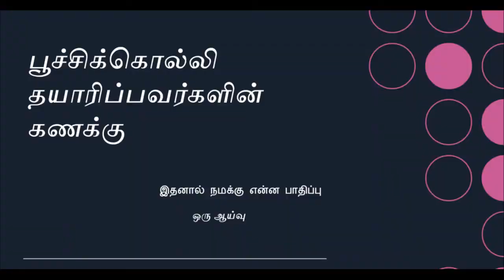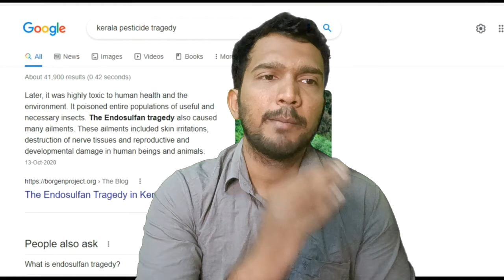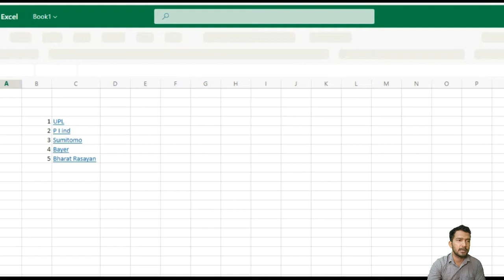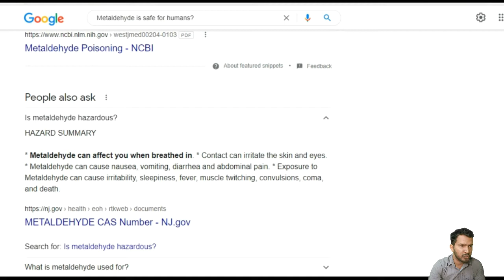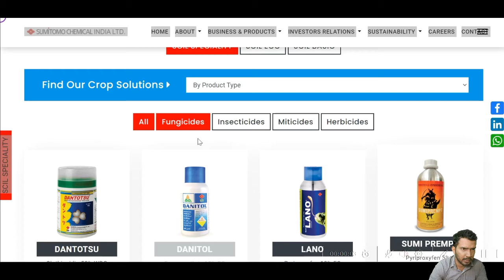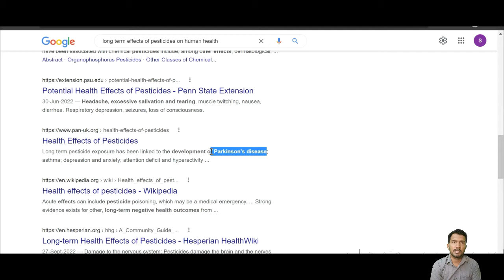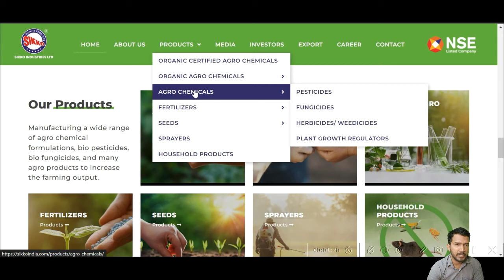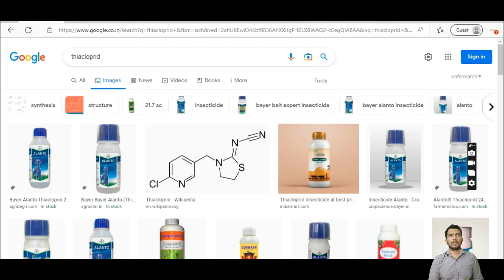Pesticides Impact on Human Health Research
Alchemy Talks video on Pesticides Impact on Human Health in Tamil. Do we have awareness about Pesticides Market in India and How much Pesticides are being produced Year on Year Basis? The Presentation reveals the Huge Impact and trend in Business world. Alert on Poison on Plate with Profit Data of Pesticides company.

Endosulphan Tragedy is well known which proved the long-term effects of
pesticides usage and its health impacts. There are similar other chemicals
which have the potential to show similar effects which are still in production. Awareness on Pesticides and its health effects are must for the upcoming generations.